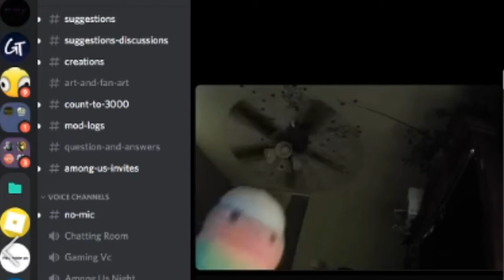man behind the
discord lookin